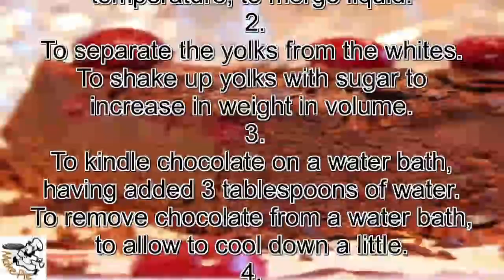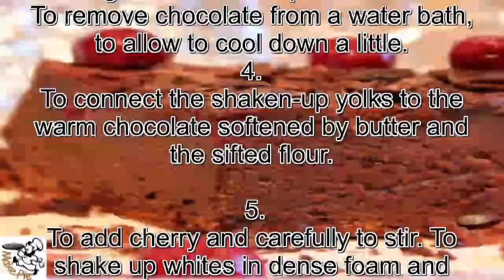Chocolate pie recipe. Chocolate pie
INGREDIENTS
250 g of sugar
400 g of bitter chocolate
3 tbsp. of water
350 g of butter (room temperature)
200 g of cherry (without stones)
1 glass of flour
12 eggs

 1.
To defreeze cherry at the room temperature, to merge liquid.
 2.
To separate the yolks from the whites. To shake up yolks with sugar to increase in weight in volume.
 3.
To kindle chocolate on a water bath, having added 3 tablespoons of water. To remove chocolate from a water bath, to allow to cool down a little.
4.
To connect the shaken-up yolks to the warm chocolate softened by butter and the sifted flour.

 5.
To add cherry and carefully to stir. To shake up whites in dense foam and accurately to connect to chocolate mix. To pour out dough in the oiled and sugared demountable form and
to bake 1 hour 20 minutes at 325F.
To allow a pie to cool down, remove  form sidewalls.

 6.
To decorate the cooled-down pie with berries and, the rubbed on a large grater, bitter chocolate.

Bon appetit!   Chocolate pie recipe.